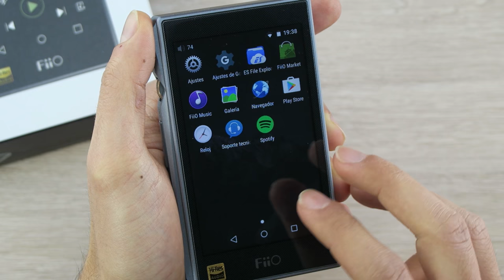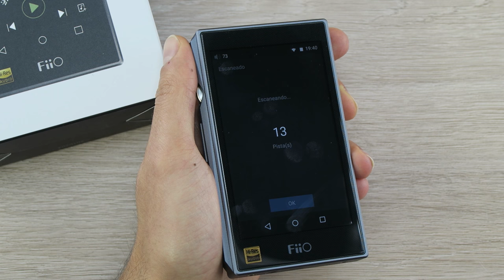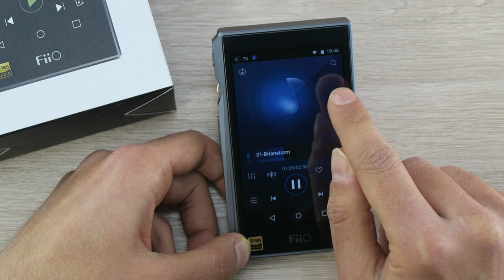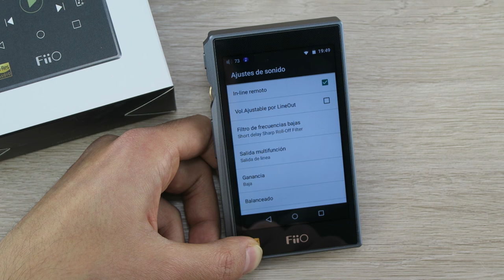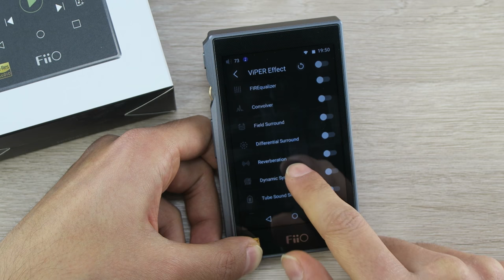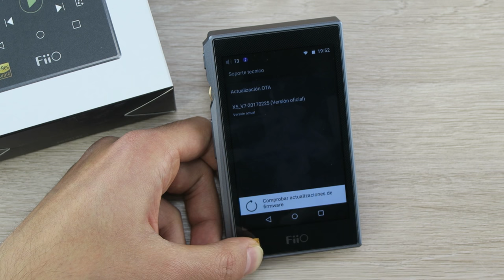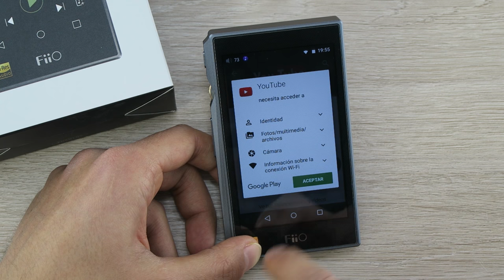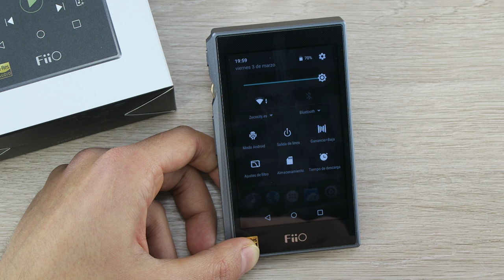Review FiiO X5III: details, interface, firmware y mucho más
Para celebrar la llegada a España del FiiO X5III lanzamos esta review detallada con un profundo análisis de las increíbles funciones que ofrece del reproductor. ¡Buceamos por el FiiO X5III!

► FiiO X5III en España al mejor precio. Distribuidor oficial